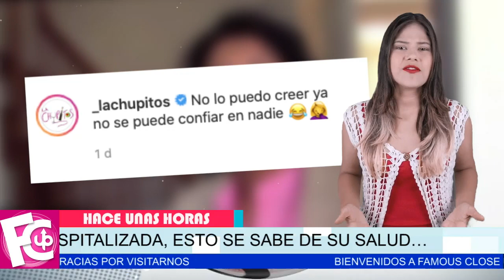🔴🖤 𝗨𝗟𝗧𝗜𝗠𝗔 𝗛𝗢𝗥𝗔 𝗟𝗮 𝗖𝗵𝘂𝗽𝗶𝘁𝗼𝘀 hospitalizada y preocupa su salud